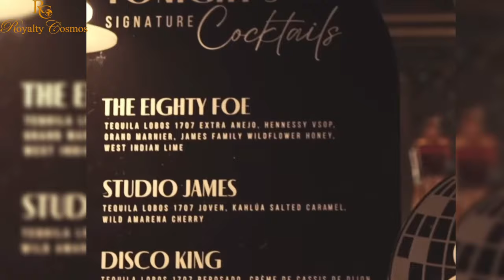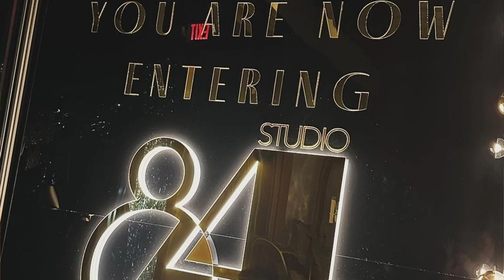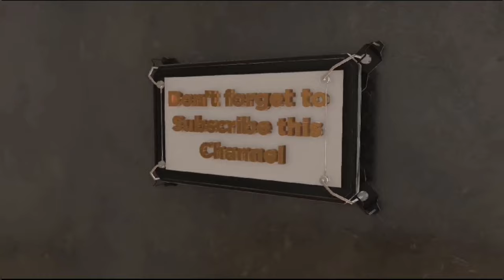Lebron James Throws The Ultimate Retro-themed 70's Bash - The Hottest A-list Party Of The Year!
Inside lebronjames Themed 70's party - an A-List Star party of the year with guest like, beyonce jayz 2chainz richpaul adele kevinhart and more.
As always we bring you and inside front row seats into celebrity events, so take a ride with us into Lebron James 39th birthday party. Unveiling Lebron James' Epic Retro 70's Bash: The Ultimate A-list Affair

00:00 Introduction
00:18 Inside this video
00:43 welcome back
01:10 A-list Guest
01:55 39th birthday bash
02:24 Savannah OFTD
02:42 Kevin Hart's Vibe
03:11 Beyonce and Jay Z OFTD
03:58 Vendors
05:00 Birthday vibes